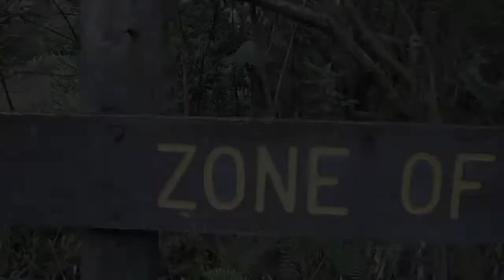Stern 2012 Spring Break Trek Video - Party Rock Anthem!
Sternies all over the world on Spring break!